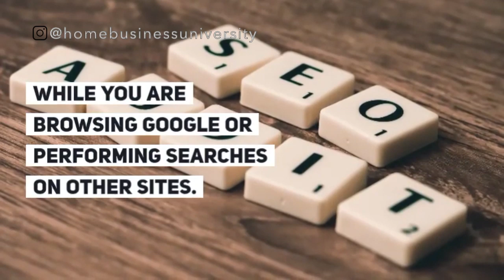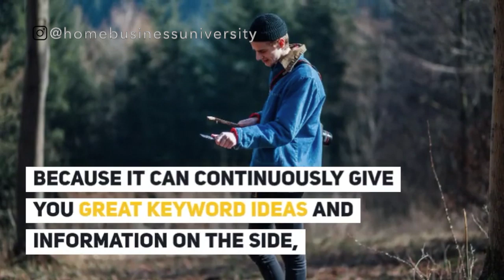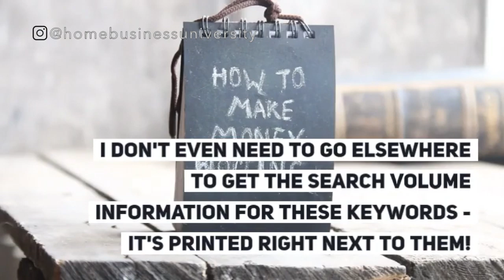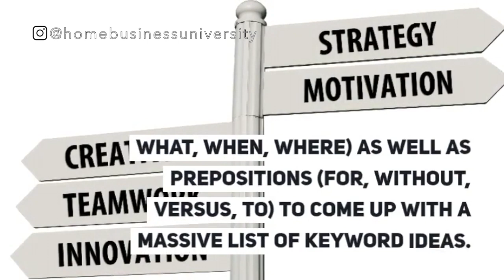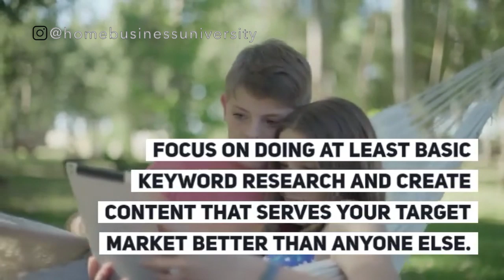How to do a Basic Keyword Research in Your Blog (Part 3)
📞தொடர்புகளுக்கு My No.01 recommendation to Make Money Online: You can Turn 1 Lead into 1000 | The lifeblood of all businesses in this world is traffic/leads. What if I told you can Leverage and build your List to 1000 with this traffic system even if you are a beginner and make money from 3 income streams.

My No.01 recommendation for Entrepreneurs and Home Business Owners: All in one Business Management System | If you need to maintain your business and keep running smoothly, you need some necessary tools like Lead-magnets, CRM, Funnel creator, blog, link shortener, link tracker etc. If you try to buy all of these services separately, it will cost you hundreds of dollars.

FREE Multiple Streams of Passive Income Ebook

Free Bonus 01: Free Wed Webinar for your Business Success

Free Bonus 02: FaceBook - Get Free Social Media Leads

Free Bonus 03: Instagram Training - Get Leads with Instagram

Free Bonus 04: Keyword Research Training - Free Leads from Google

Free Bonus 05: Twitter - 3-Step Formula for 31 Leads Per Day

If you liked this video hit thumbs up button and if you have any comments or doubts or whatever just let me know in the comments below, make sure to subscribe and click the bell icon, so if I release valuable videos like this in future, you will be get notified.